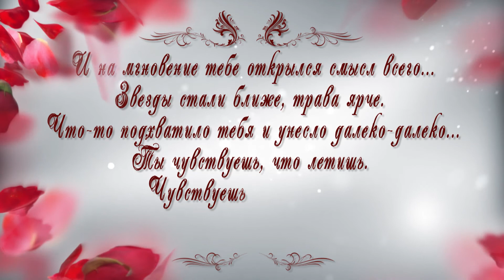ролик (свадьба в Череповце)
Алексей и Елена